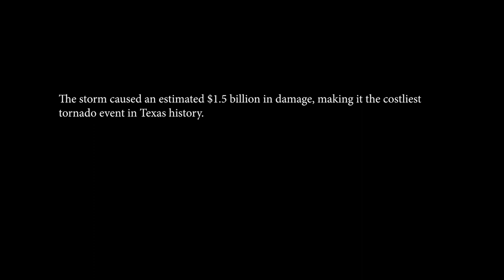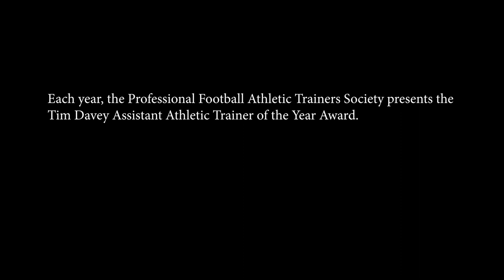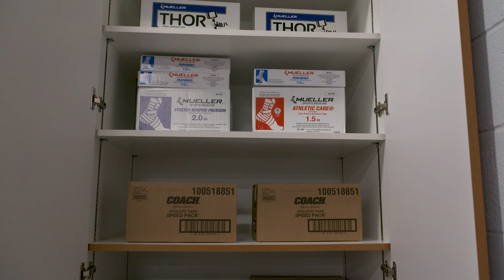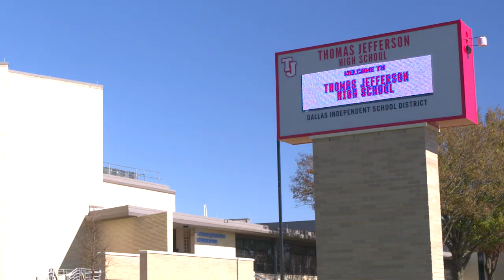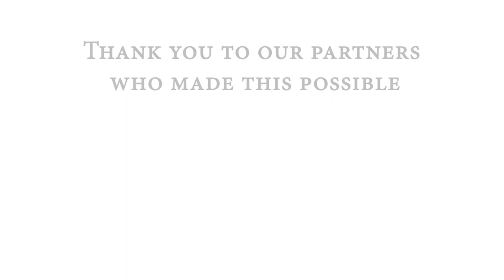Back in the Game: Thomas Jefferson High School Rebuilds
On October 20, 2019, an EF3 tornado touched down near Dallas, becoming the costliest tornado event in Texas history. After it devastated his alma mater, Thomas Jefferson High School, Greg Gaither, Assistant Athletic Trainer for the Dallas Cowboys, used his platform as the 2022 Tim Davey Assistant Athletic Trainer of the Year to help them rebuild.

Together, Henry Schein Medical Athletics and Schools and PFATS donated essential athletic training supplies and modalities, such as compression devices and muscle massagers, to help furnish the school with the proper equipment needed to provide exceptional care for athletes.